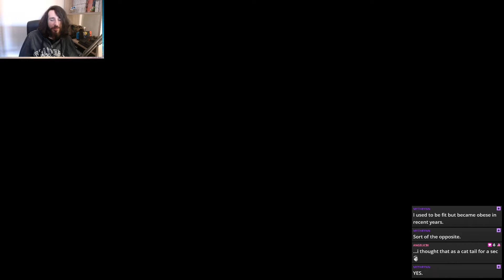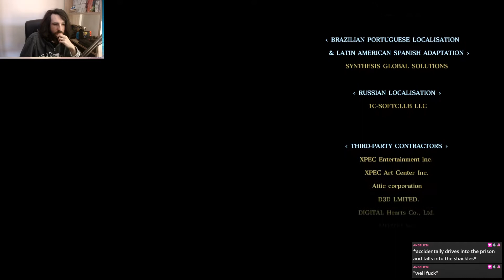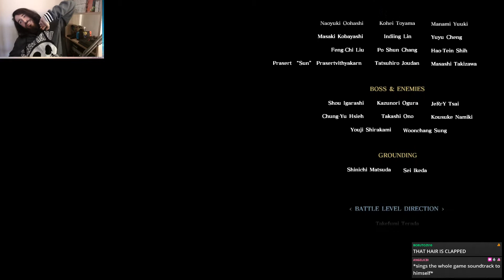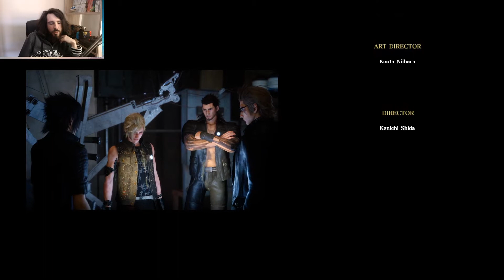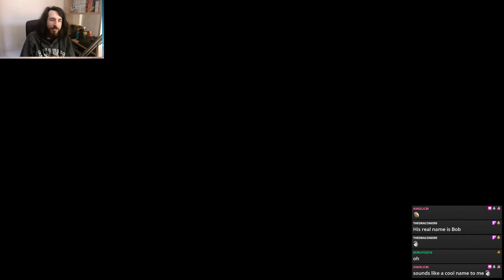Final Fantasy XV | Emo Boy Band Solo Gigs! | Part 28 | VOD 7